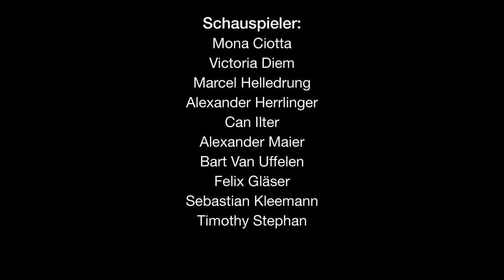"Weil mit geiler ist als ohne" - Wettbewerbseinreichung XplainClip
Die Berliner Volksbank ludt im Wintersemester 14/15 Berliner Hochschulen zum „Xplain-Clip Award“ ein. Um mehr junge Menschen für eine Mitgliedschaft bei der Berliner Volksbank zu gewinnen, sollte ein Video entwickelt werden, dass die Vorteile des genossenschaftlichen Prinzips zielgruppengerecht erklärt.

Macromedia-Studierende der Fachgebiete Markenkommunikation und Werbung vom Campus Berlin entwickelten zusammen mit Mediendesignern ein Filmkonzept mit der Kernbotschaft "Weil miteinander besser ist als alleine" und übernahmen den gesamten Produktionsprozess von der Drehplanung, über Organisation, Regie, Kamera bis Postproduktion.

Das Video mit dem Titel "Weil mit geiler ist als ohne" wurde auf der Xplain-Clip Webseite zusammen mit den Einreichungen anderer Hochschulen veröffentlicht und am 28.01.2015 bei der Preisverleihung im Cinemaxx am Potsdamer  Platz gezeigt. Beim Public Voting erzielte der Clip die meisten Stimmen.

Betreuende Hochschullehrer waren Prof. Dr. Brigitte Kleinselbeck, Prof. Lars Grau, Prof. Thomas Stegmann sowie Michael Wruck.

Beteiligte Studierende (5. Semester) waren Fred Scheeff, Felix Pfahlert, Kevin Klietsch aus dem Studiengang Medien- und Kommunikationsdesign (B.A.) sowie Nicola Vieritz, Mona Ciotta, Can Ilter, Laura Lipka, Vanessa Wendt, Bart van Uffelen, Victoria Diem aus dem Studiengang Medienmanagement (B.A.) / Fachrichtung Markenkommunikation und Werbung.